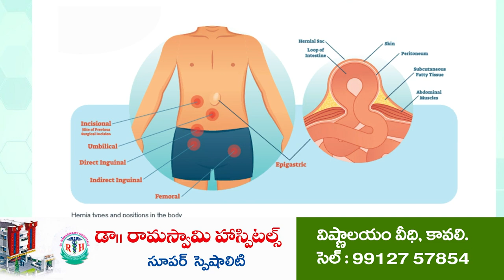జ‌న‌సేన‌తోనే రాష్ట్రాభివృద్ధి సాధ్యం...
-స‌ర్వేపల్లి నియోజకవర్గ జనసేన పార్టీ నాయకులు బొబ్బేపల్లి సురేష్ నాయుడు
- పొద‌ల‌కూరు మండ‌లం ఊసపల్లిలో జనం కోసం జనసేన